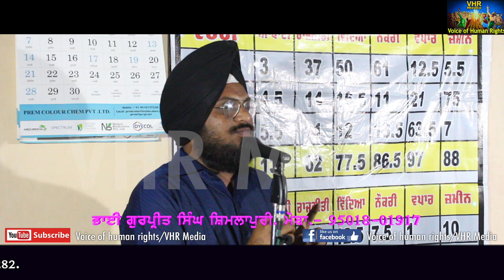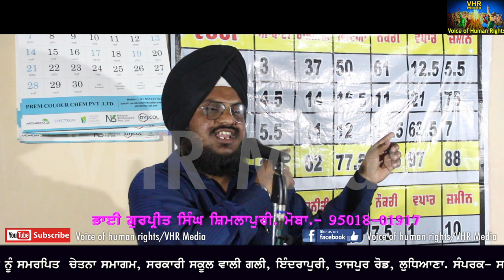ਆਪਣਾ ਰਾਜ ਲਿਆਓ।ਗੁਰ ਪੁਰਬ ਮਨਾਉਣੇ ਤਾਂ ਹੀ ਸਫ਼ਲੇ ਹੋਣੇ ਥੋਡੇ।ਭਾਈ ਗੁਰਪ੍ਰੀਤ ਸਿੰਘ ਸ਼ਿਮਲਾਪੁਰੀ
21 ਅਪ੍ਰੈਲ 19, ਡਾ ਅੰਬੇਡਕਰ ਜਯੰਤੀ, ਇੰਦ੍ਰਾਪੁਰੀ, ਸਰਕਾਰੀ ਸਕੂਲ ਵਾਲੀ ਗਲ਼ੀ, ਤਾਜਪੁਰ ਰੋਡ, ਲੁਧਿਆਣਾ।